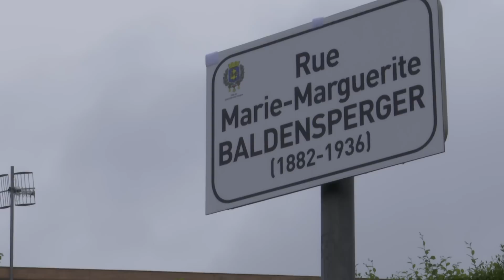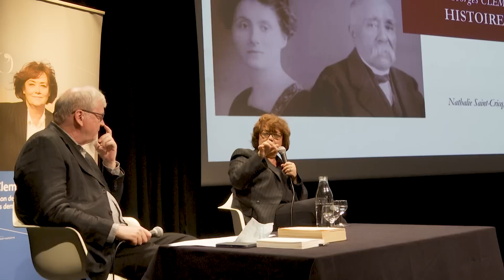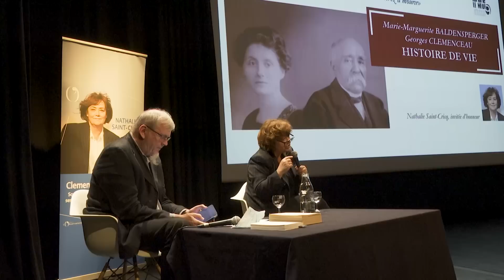L'amour de Marguerite Baldensperger et Georges Clémenceau par Nathalie Saint-Cricq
Marie-Marguerite Baldensperger et Georges Clémenceau ont entretenu une relation. passionnée.
 Il avait 82 ans, elle 40 !
Une journée spéciale, samedi 5 juin 2021 a été organisée par la librairie Le Neuf et la Ville de Saint-Dié-des-Vosges pour évoquer la relation de cette femme éditrice et déodatienne avec le vainqueur de la grande guerre.
La journaliste politique et écrivaine, Nathalie Saint-Cricq relate dans son livre cette relation basée sur un pacte : Vous m’aiderez à mourir, je vous aiderai à vivre.
Les petits enfants de Marie-Marguerite ont fait le déplacement à Saint-Dié pour assister à cet hommage à leur grand mère ; son prénom a été ajouté sur la plaque d'une rue de la ville.
En matinée, une rencontre animée par Claude Vautrin, au musée Pierre-Noël, a permis à Nathalie Saint-Cricq de faire revivre avec finesse et érudition à la fois cette relation amoureuse et le contexte politique de cette époque entre deux guerres.
Christian Magnani et Corinne Dory ont proposé une lecture scénarisée d'extraits de la correspondance« Lettres à une amie » et du journal fictif de Marie-Marguerite Baldensperger